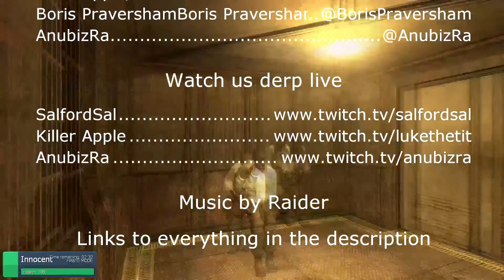S1E07 Sal Plays Garrys Mod TTT - Bad Karma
Recorded on Sep 11, 2015. My mistakes have been adding up, and bad karma means that it's harder to injure somebody. I need to be really, really sure about who I hit next.

Sal plays Garry's Mod Trouble in Terrorist Town with friends from the Nidd. Keep watching for dramatic displays of loyalty, treachery and jump scares.

MereLyap: He doesn't have his own channel, but he does make videos for The Nidd, here's a little taster of Mere's genius unleashed : The Nidd

Special thanks to Mere for getting this server up and running, I hear that people have promised not to break it again.

Garry's Mod is full of surprises and randomly entertaining things, buy it

Tune at the start Raider "Illusion"
Outro Raider "Tremble (feat Yoe Mase)"